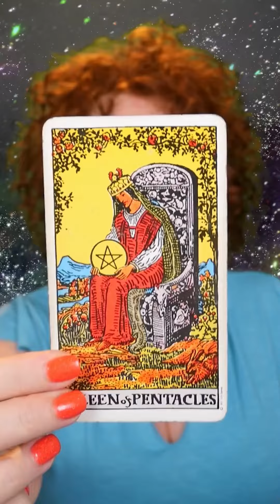Card Pull of the Day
Card of the Day. Come here daily and choose a tarot card of the day video. That energy will be with you for about 24 hours. These readings are timeless, so whenever you pick one, work with that for that day.
Let me know how it’s going in the comments.
Visit tonyajunemoore.com and be a part of the MAGIC!